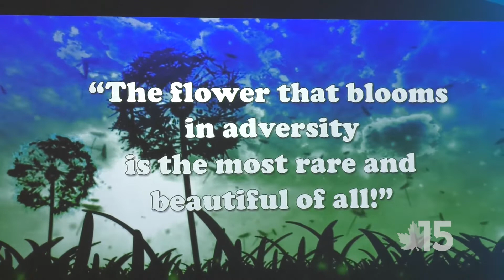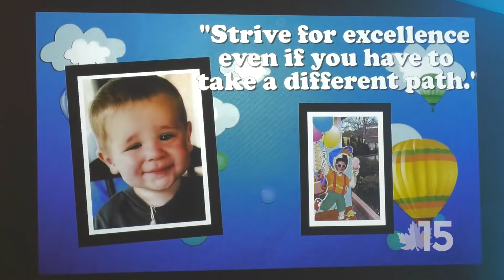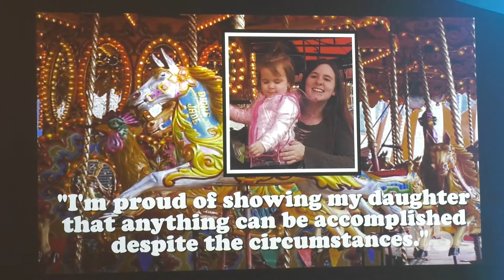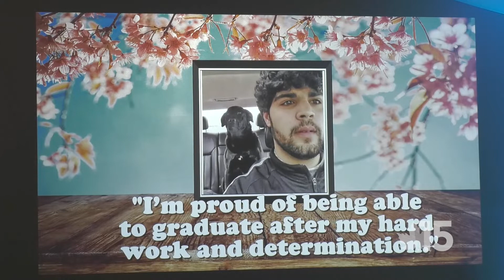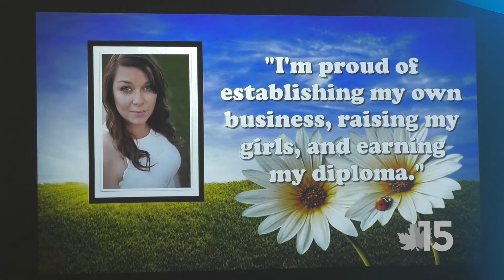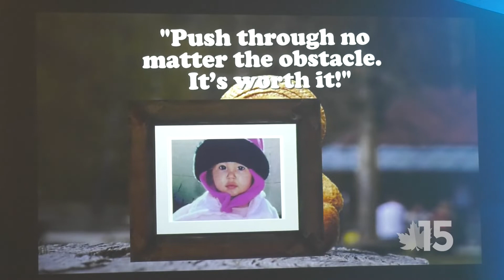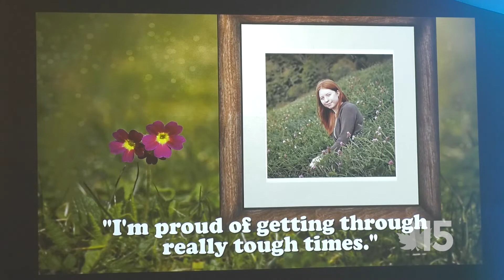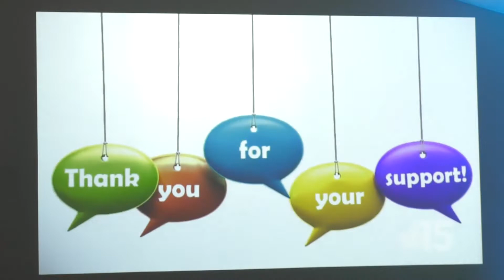Vermont Adult Learning Graduation | 6-7-19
Graduates, family, and friends gathered at the Church of the Rock in St. Albans, Vermont to celebrate their scholastic accomplishments.